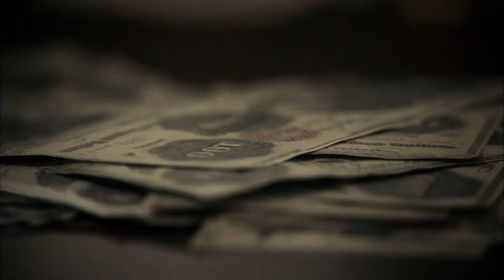The Men Who Built America - Themes